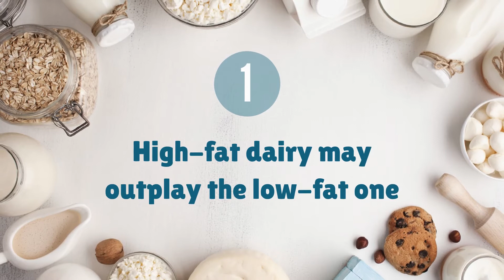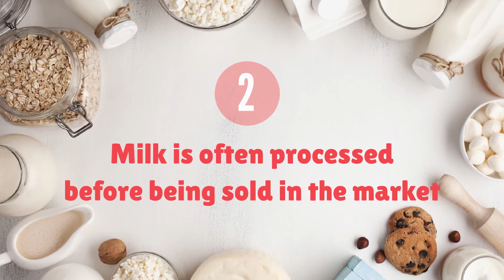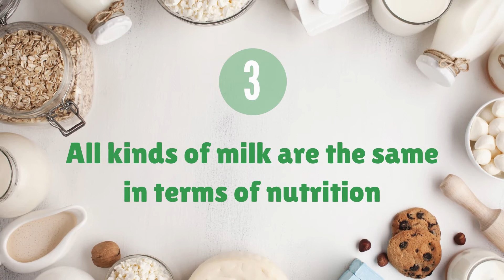Is whole milk good for you? I Health and Nutrition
This video presents Facts related to milk and some recommendations.
Many people think that the saturated fat found in animal products like meat and dairy can lead to heart disease. However, in the last several years, research has shown the opposite.

High-fat dairy may outplay the low-fat one
For adult women who are looking for a way to lose weight, whole milk is more recommended than low-fat dairy. Recent research on children ages 1-6 shows that there is a higher intake of vitamin D and lower BMI in those who consume high-fat dairy than those consuming low-fat one. Such positive findings have also been found in adults.
Milk is often processed before being sold in the market.
Most kinds of milk in the store go through a specific process before they are put on the shelves, from pasteurization, homogenization to centrifugation.
All kinds of milk are the same in terms of nutrition
All nine essential nutrients including protein, calcium, potassium and B vitamins are found in all varieties of milk from whole to fat-free.
The term “synthetic chemical vitamins” may sound scary to many people but they simply are fortification designed to combat rickets, just like additional folic acid in grain products to lower the risk of neural tube defects in babies.
Fat-free does not contain added sugar.
The sugar you often see listed on the label of a milk product is, in fact, the natural milk sugar called lactose.
Recommendations may change.
According to the Dietary Guidelines and the American Academy of Pediatrics, over-two-year-old children should not drink whole milk to limit calories from saturated fat. But thanks to some more advanced studies in saturated fat, many agree that there should be a shift in that advice and stop blaming the saturated fat in milk and other foods for the increasing amount of calories in the body.
Are you drinking whole milk?